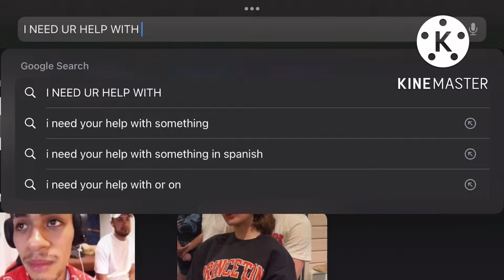A Special Gift For @Aublockz !💜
———Description———

I just wanted to say that I’m really appreciative of your companionship, Aubree.
You gave me a big ol’ hug during the dark times when we first met and I wanted to say that I love you WAY more than you already know.
Congrats and here’s to more chaotic years on YouTube, Aublockz!

———Credits———

~🕹Games🕹~
Happy Home of Robloxia

Dialogue Adventure!

Make a Cake!